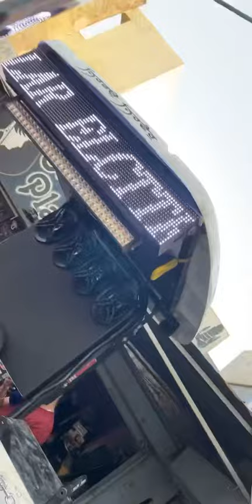Kicker 15 inch